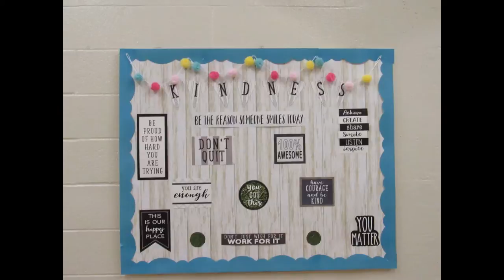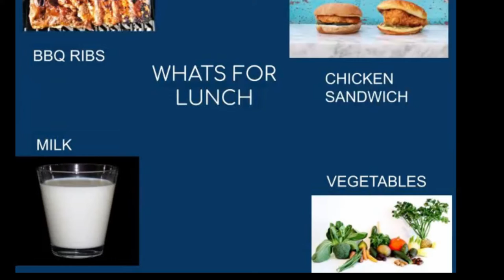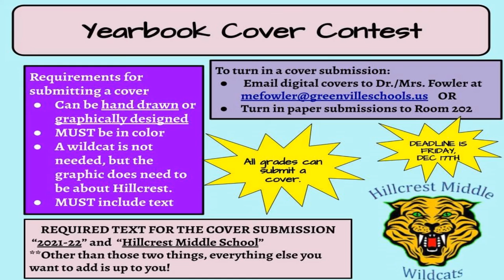12 3 Broadcast 7th